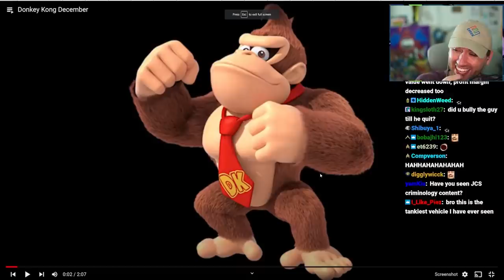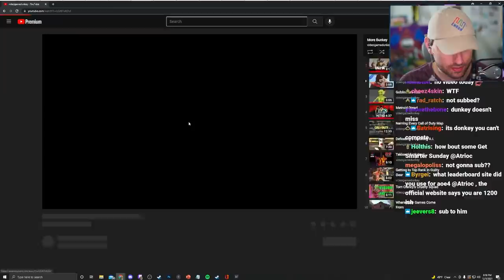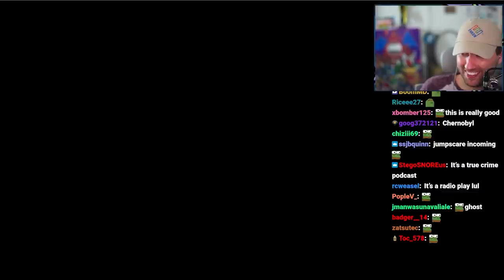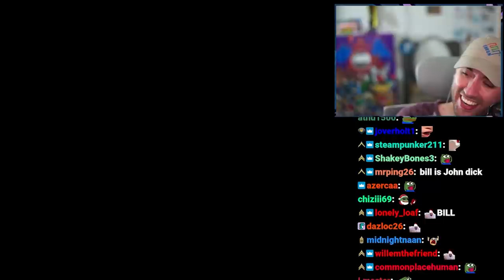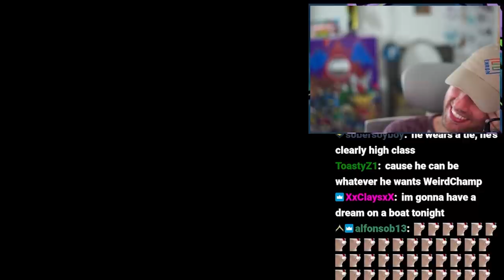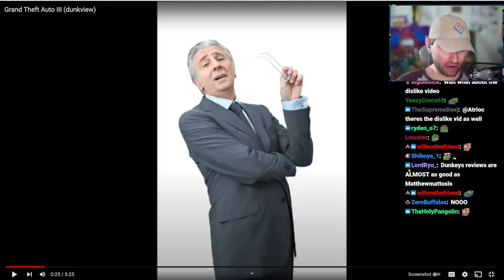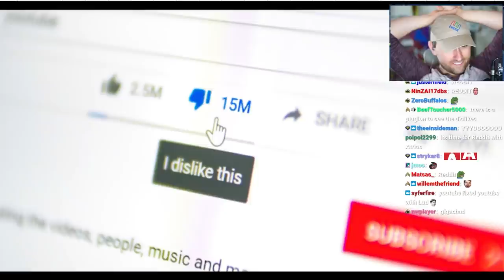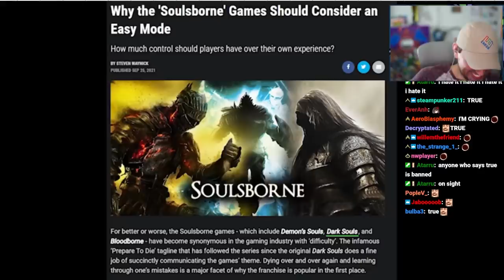My Favorite YouTuber?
0:00 Intro
0:05 Call of Duty 19 : Vanguard
2:22 Donkey Kong December
3:35 no video today
9:47 Grand Theft Auto III (dunkview)
12:21 Dislikes are Disabled